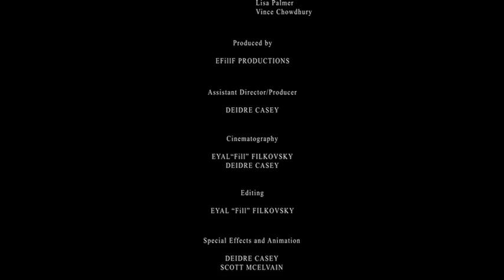Onore di Famiglia (2010)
What happens when you join the wrong crew...